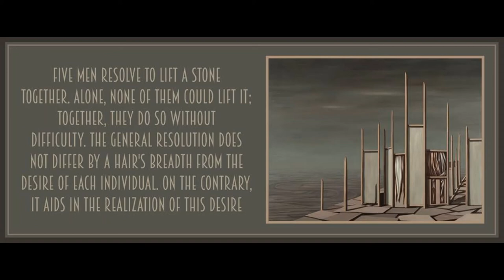Chapter 2 from Historical Materialism: A System of Sociology by Nikolai Bukharin